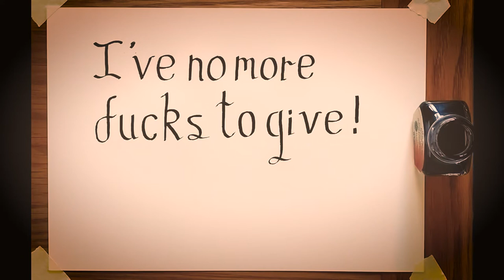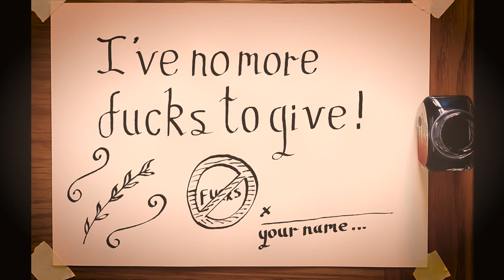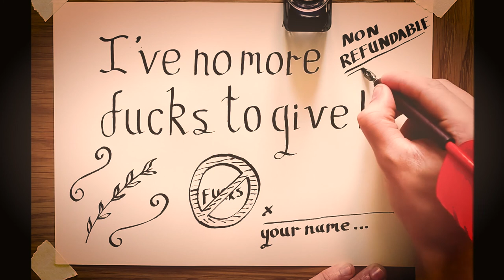I've No More F*cks To Give - (Explicit/Cover) - KFH MUSIC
Sometimes you just need to make a funny wee video... Hope you enjoy, I personally give no fucks! Haha...

Lyrics:

've tried, tried, tried, and I've tried even more
I've cried, cried, cried, and I can't recall what for
I've pressed, I've pushed, I've yelled, I've begged in hopes of some success
But the inevitable fact is that it never will impress
I've no more fucks to give, my fucks have runneth dry
I've tried to go fuck shopping but there's no fucks left to buy
I've no more fucks to give though more fucks I've tried to get
I'm over my fuck budget and I'm now in fucking debts
I strived, strived, strived, to get everything done
I played by all the rules, but I very rarely won
I've smiled, I've charmed, I've wooed and laughed, alas to no avail
I've run round like a moron to unequivocally fail
I've no more fucks to give, my fuck fuse has just blown
I've been hunting for my fucks all day
But they've upped and fucked off home
I've no more fucks to give, my fuck rations are depleted
I've rallied my fuck army but it's been fucking defeated
The effort has just not been worth the time or the expense
I've exhausted all my energy for minimal recompense
The distinct lack of acknowledgement has now begun to gall
And I've come to realise that I don't give a fuck at all
I've no more fucks to give, my fucks have flown away
My fucks are now so fucked off they refuse to fucking stay
I've no more fucks to give, my fucks have gone insane
They've come back round and passed me while they're fucking off again
I've no more fucks to give, my fucks have all dissolved
I've planned many projects but my fucks won't be involved
I've no more fucks to give, my fucks have all been spent
They've fucked off from the building and I don't know where they went
I've no more fucks to give
I've no more fucks, I've no more fucks, I've no more fucks to give

Source: Musixmatch